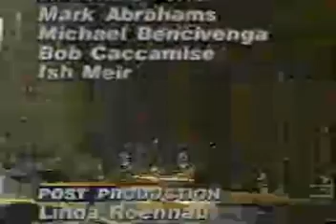WABC Eyewitness News Magazine close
Eyewitness News Magazine close.